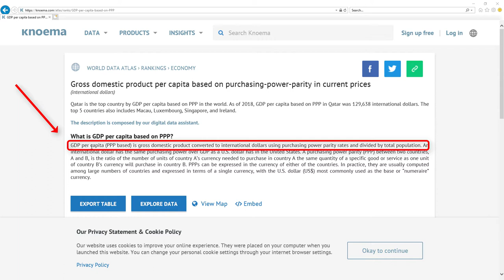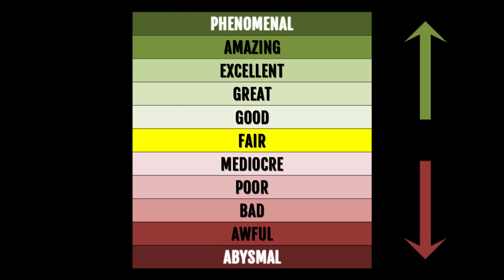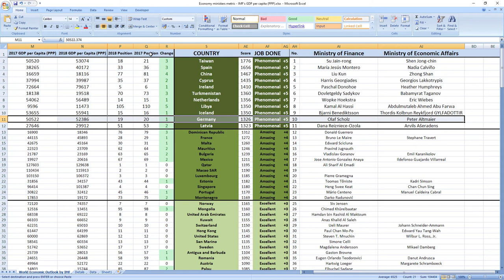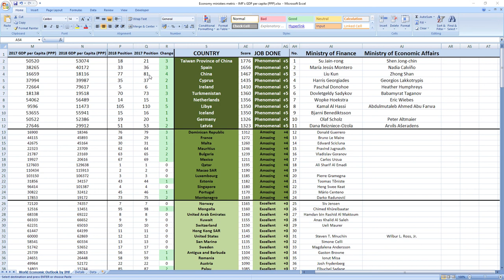Germany: OLAF SCHOLZ & PETER ALTMAIER how GOOD or BAD they were in 2018? SURPRISING TRUTH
👉 FIND OUT NOW! How GOOD or BAD were Germany ministers in charge of finance and economy Olaf Scholz and Peter Altmaier in 2018?
⬇️ REVEAL the SECRET ⬇️
SECRETS REVEALED: Germany ministers related to finance and economy Olaf Scholz and Peter Altmaier in 2018 performed: PHENOMENAL.

TIMESTAMPS:
Metric explanation 0:20
Grades explanation 1:02
Olaf Scholz and Peter Altmaier 2018 performance 1:44
Best ministers 2:33

SUMMARY:
Wanna find out how your ministers in charge of finance and economy Olaf Scholz and Peter Altmaier performed in 2018?

Germany ministers in charge of finance and economy Olaf Scholz and Peter Altmaier in 2018 performed, drumroll: PHENOMENAL.

Germany was ranked 20th in 2017 which is very high and in 2018 they gained 1 place to 19th place.

So as you can see it's PHENOMENAL job, your ministers are making you richer.

If you now want to see how leader of Germany federal chancellor Angela Merkel performed in 2018 click the link in top right corner.

Bye